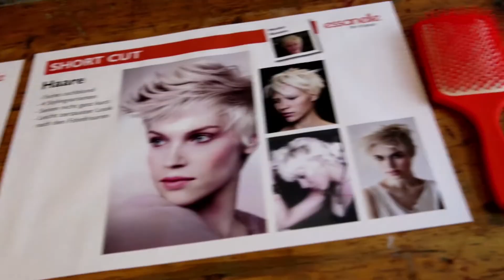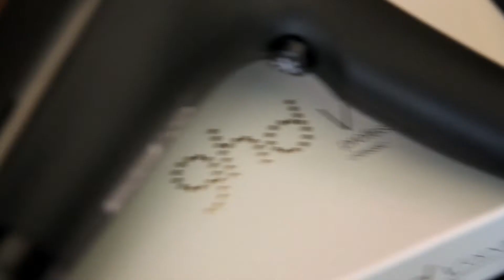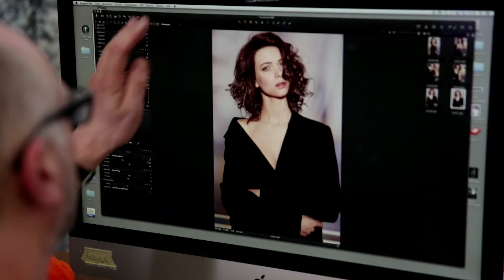Making-of-Video Trendfotoshooting essanelle Ihr Friseur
Viel Spaß und Freude und vor allen Dingen tolle Ergebnisse bei unserem essanelle Ihr Friseur Fotoshooting.